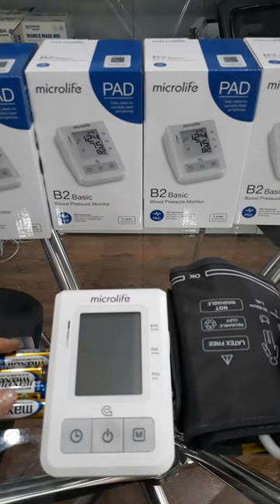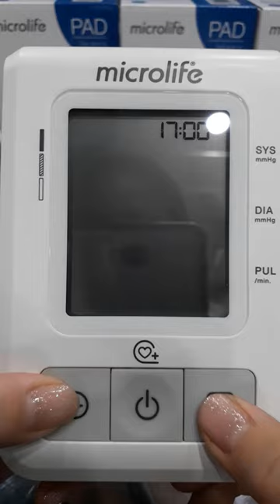Cách cài đặt ngày giờ cho máy đo huyết áp tại nhà